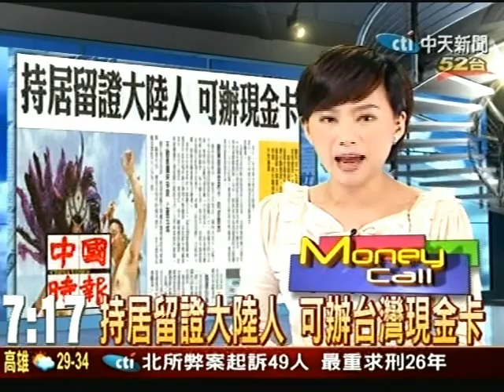持居留證大陸人 可辦台灣現金卡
國內近十九萬名大陸籍人士，不再是「次等居民」了！即日起，如果生活困難、或有資金周轉需求，可以向台灣境內的銀行辦理現金卡、信用卡預借現金或是小額信貸。金管會昨宣布，持有我居留證的大陸籍人士，即日起可比照國人待遇，向台灣境內的銀行辦理新台幣及外幣融資。